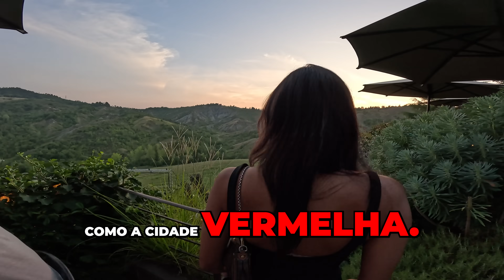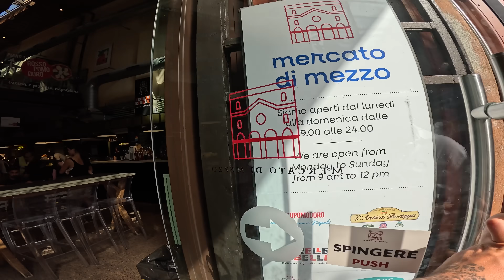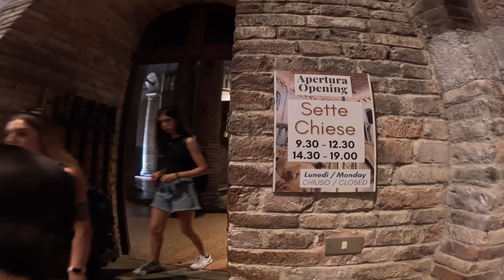Modelo me leva para lugar inusitado em Bolonha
Ainda aqui na Itália, eu cheguei na cidade chamada Bolonha, encontrei uma brasileira muito legal e ela me levou para comer.

Me apresentou a cidade e foi incrível!

Bolonha na Itália, a cidade vermelha!